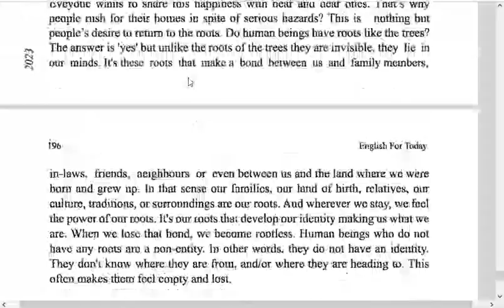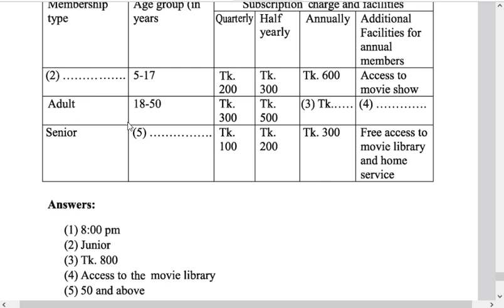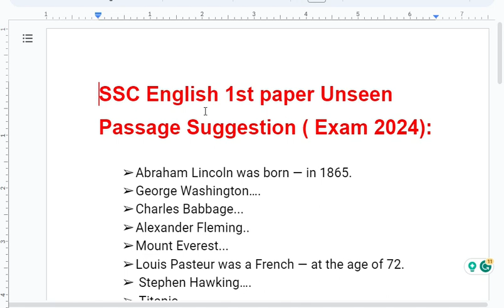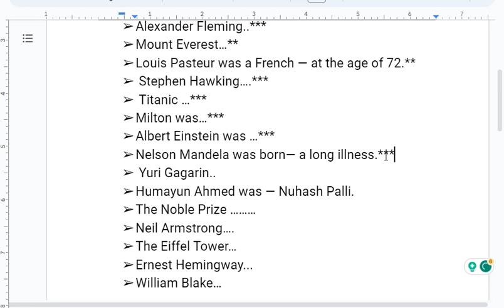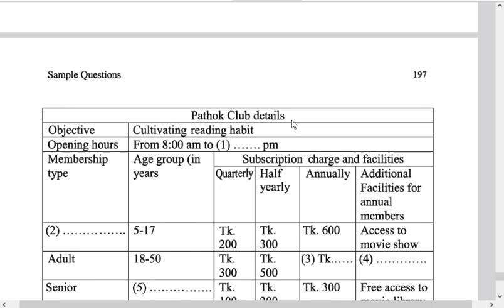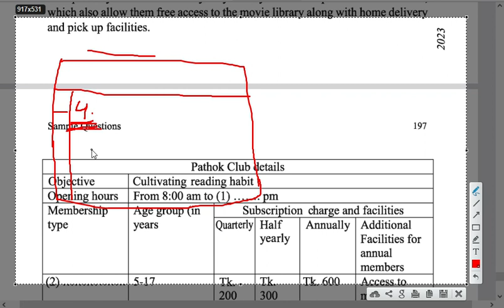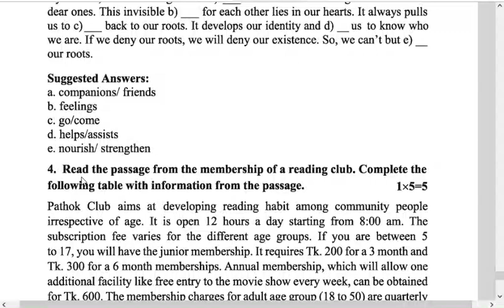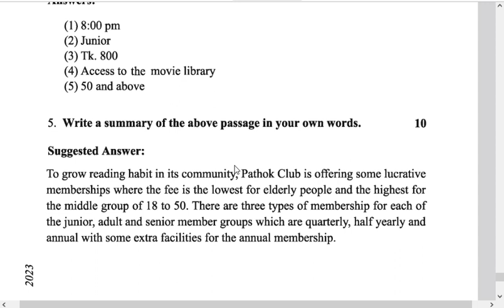SSC Exam 2024 | English 1st Paper Unseen Passage Suggestion | এসএসসি পরীক্ষা ২০২৪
SSC Exam 2024 | English1st Paper Unseen Passage Suggestion | এসএসসি পরীক্ষা ২০২৪ | SSC English Suggestion